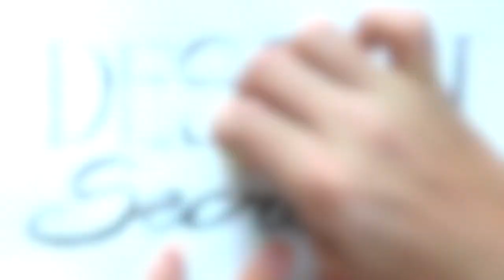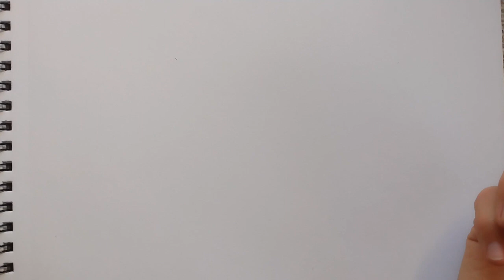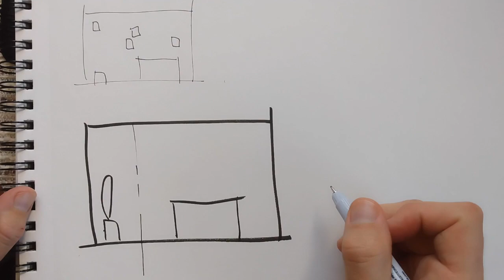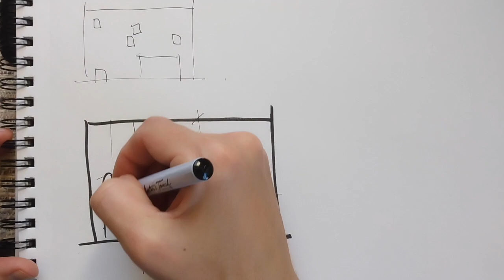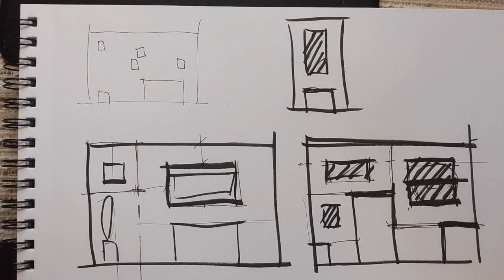'Frame' the Frame! The only trick you need to hanging art on a wall.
This is a basic trick to how to hang art on wall without second guessing yourself.  Remember the rule of centering and framing the frame with the wall!  Hope this makes sense and is helpful to anyone out there needing some design help!